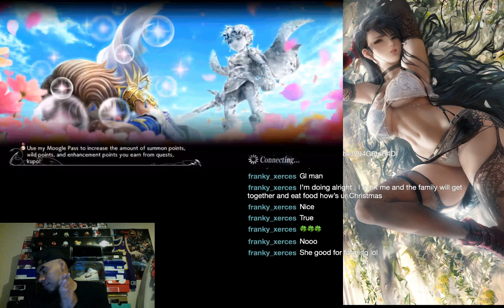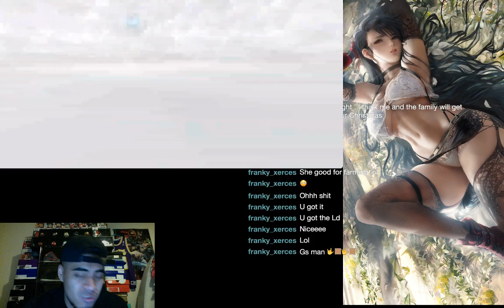RUDE SEPHIROTH Banner Pulls / CHASING THE BURST 01 Dissidia Opera OMNIA Gl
PULLS FOR MOMMAS BOOOI SEPHIROTH nd RUDE

WEBULL LINK 💲💸💰🔥
Sign up with Webull and receive a 3-month Level-2 Market Data (Nasdaq TotalView) subscription for FREE! And don't miss the chance to get your free stocks!

ROBINHOOD LINK💰💲💲🔥
Your free stock is waiting for you! Join Robinhood and we'll both get a stock like Apple, Ford, or Facebook for free.